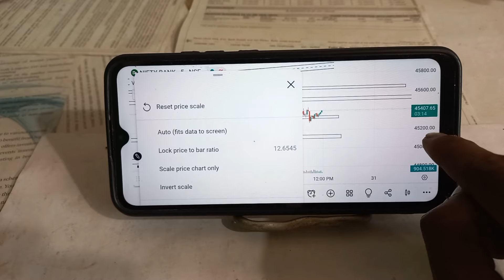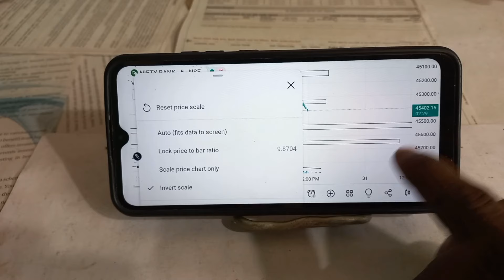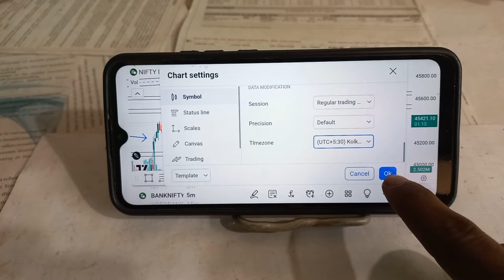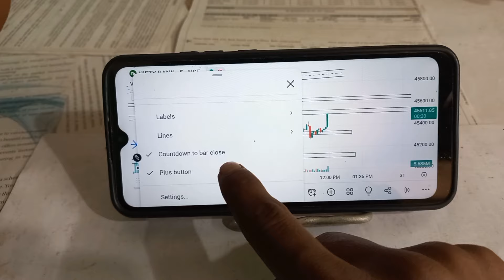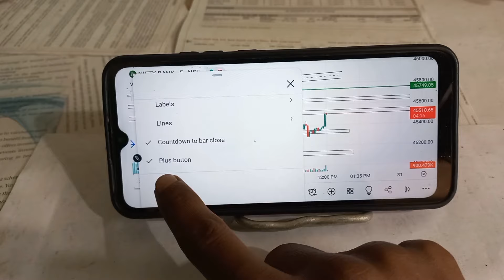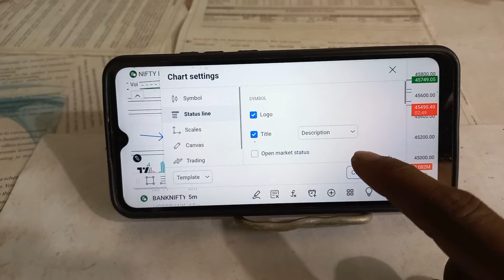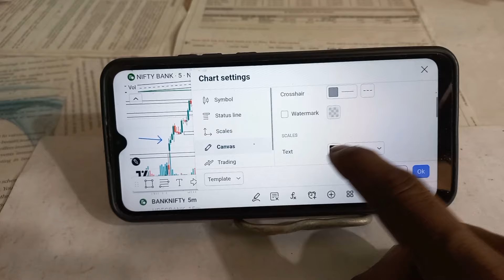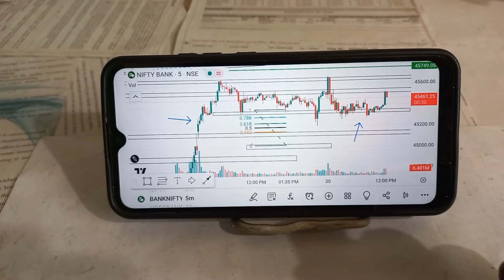Tradingview Important Chart Setting For Chart Analysis